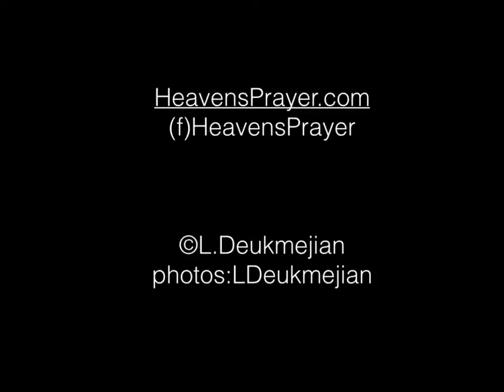Importance of family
poem on family inspired by Yosemite